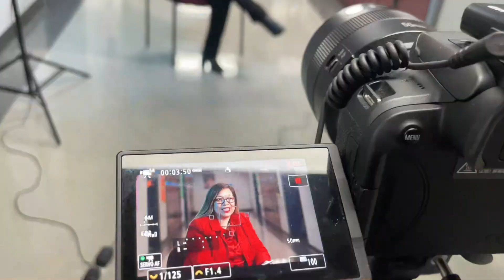Talking Head Video Demo Reel - AYWC Media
As a brandingvideographer one of the biggest services is talkingheadvideo. I decided to make a demo reel exclusively showcasing some of the talking head videos i have done for churches, schools and businesses in the past year.